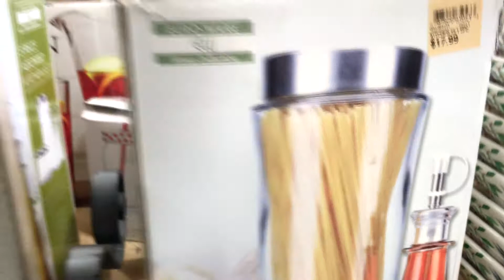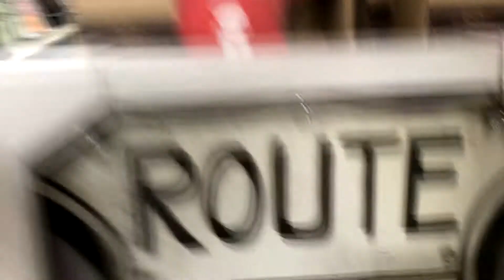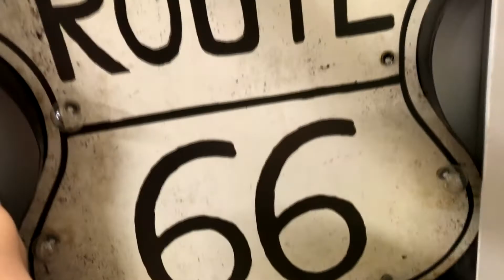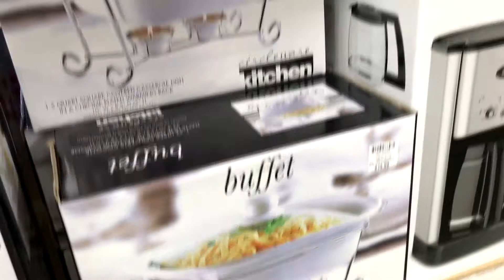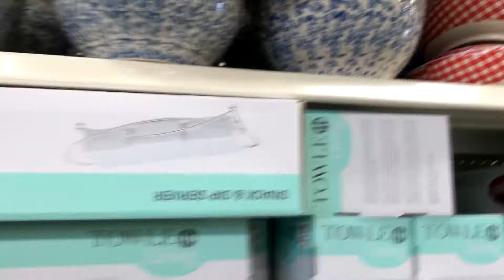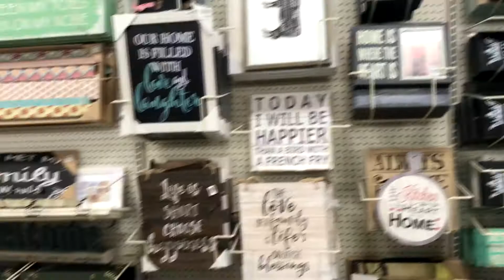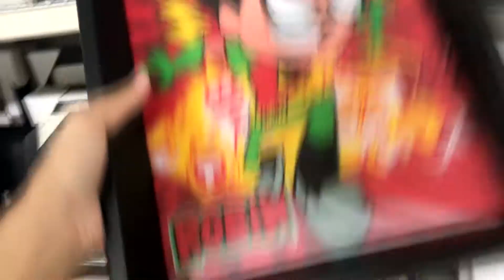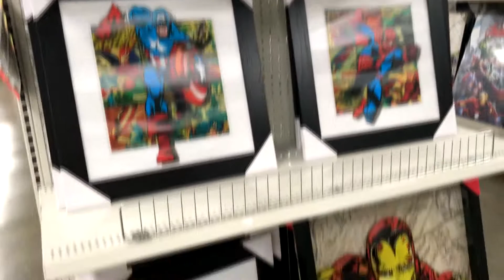Uma loja diferente Old Time Pottery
Visitamos uma loja diferente em Orlando, que quase ninguem fala sobre ela , mas vale muito a pena. Grande variedade de produtos
937 Sand Lake Rd
Orlando 32809